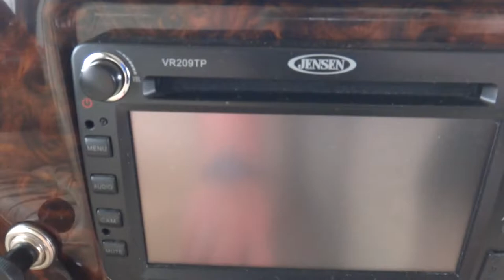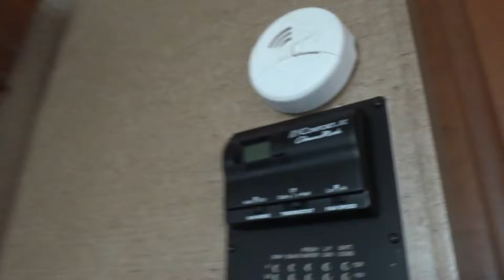2012 Thor Motor Coach Challenger 37DT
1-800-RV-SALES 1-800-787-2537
2012 Thor Motor Coach Challenger 37DT

3332 Paul S. Buchman Hwy, Zephyrhills, Florida 33540